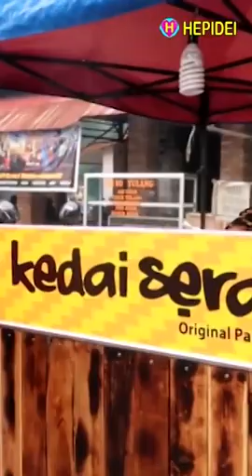KOMPILASI VIDEO SHORTS #27 | Street food | HEPIDEI